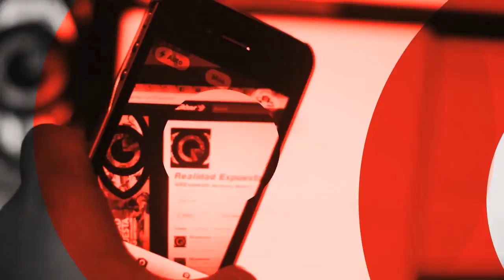Recorrido para conocer la vegetación en el río La Silla [Día del Río 2013 - MTY]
El 20 de abril se llevó a cabo la primera edición del Día del Río con múltiples actividades, como lo fue la caminata por la orilla del río La Silla guiada por el biólogo y arboriculturista @conraduslucidus. Durante el recorrido decenas de niñas y niños, y adultos, conocieron de cerca detalles de los diferentes tipos de árboles, nativos y no nativos, que se encuentran en medio o en las orillas el río, a la altura del Parque Río La Silla, en la Colonia Cortijo del Río, al sur de Monterrey.